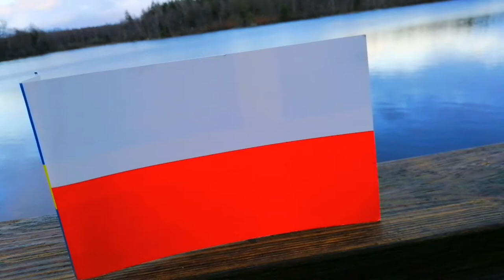Męczennictwo Polaków, wykorzystano dla klękania Polski a nie dla walki obowiązkowej o suweren kraju!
Męczennictwo Polaków, wykorzystano dla klękania Polski a nie dla walki obowiązkowej o suweren kraju! Rocznica deportacji Polaków do Sybiru. I o rzezi wołyńskiej Luty 2020